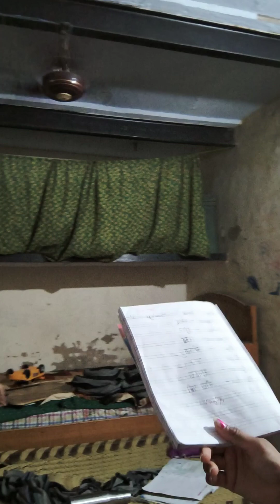mere chahane Wale doston Mera vlog a gaya hai👭👬